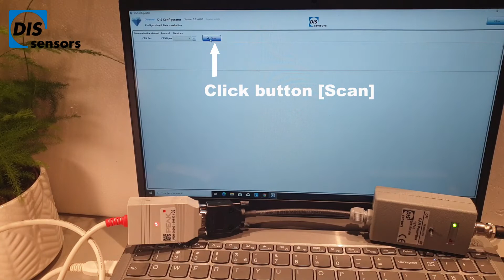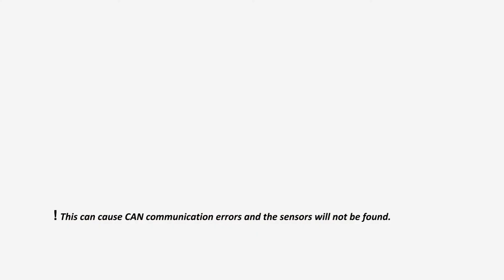#1 - Unboxing and connecting DIS configurator set CAN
DIS training videos nr.1 - Unboxing and connecting DIS configurator set CAN

0:00 Unboxing
0:48 Connecting the configurator set
2:22 Connecting to PC
3:46 Tips